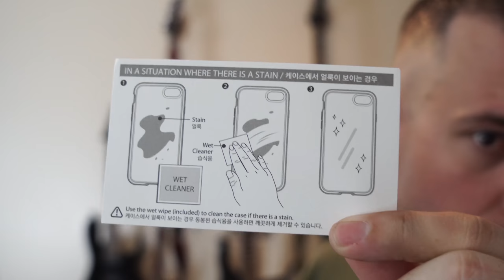LG V30...Best Phone Ever?...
Could this be the best phone ever?

Spigen (SHPEEGAN!!) case for LG V30

Headphone jacks ROCK!!: "LG V30 - Headphone Jack VS Bluetooth in my 370Z"